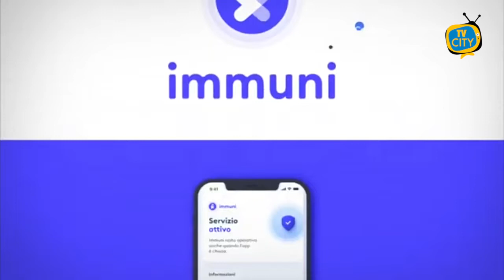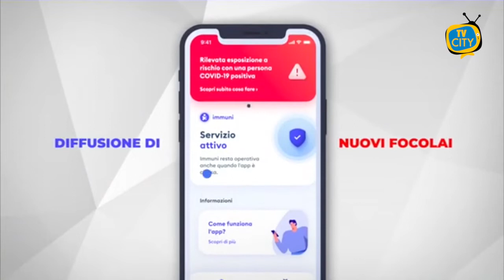Stretta su bar e fascia oraria per fare jogging: il punto sull'emergenza - VIDEO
Stretta maggiore sui bar e fasce orarie per fare jogging. E’ quanto emerge dall’ultima ordinanza, la numero 78, firmata ieri dal Presidente della Regione Campania, Vincenzo De Luca.
L’ultima decisione del Governatore non fa altro che adeguare la normativa regionale al DPCM disposto da Conte il 13 ottobre 2020.
E’ stato, quindi, modificato l’orario di chiusura serale per ristoranti, pub, pizzerie e vinerie che potranno restare aperti fino a mezzanotte, se con servizio al tavolo, ma dovranno chiudere alle 21 se sprovvisti di posti a sedere.
Bar e pasticcerie, invece, dovranno restare chiusi dalle 23 di sera e fino alle 5 del mattino. Nel weekend l’orario si estende fino a mezzanotte, se muniti di servizio al tavolo, altrimenti la chiusura è fissata sempre alle 21.
Cambiamenti poco significativi per la Campania, che aveva anticipato il cosiddetto coprifuoco già da una settimana.
Invariata anche la questione matrimoni. Nella nuova ordinanza si fa, infatti, riferimento a quella del 3 ottobre e alle disposizioni in essa contenute. Tuttavia, il numero di partecipanti consentito è ridotto a 30 invitati, così come disposto sempre dall’ultimo DPCM.
Le vere novità dell’ordinanza di ieri sono per quanto riguarda l’attività fisica. E’ disposto, infatti, che esercizi come jogging e corsa in luoghi non isolati come parchi pubblici, centri cittadini e lungomari, potranno essere svolti solo dalle 6 alle 8.30 del mattino. Nessun orario, invece, se in luoghi isolati, pur rispettando le consuete norme sul distanziamento.
Specifica, infine, per le sale gioco e per i centri scommesse. L’ordinanza dispone che anche i gestori di questa categoria di esercizi dovranno misurare la temperatura all’ingresso e vigilare per impedire qualunque tipo di assembramento dentro e fuori il locale.
Restrizioni dovute al continuo aumento della curva dei contagi: solo ieri la Campania ha registrato 818 nuovi positivi. Picco ieri in tutta Italia che ha superato quota 7 mila contagi, con la Lombardia di nuovo in testa con 1.844 nuovi positivi, di cui 1.000 solo a Milano. Il Governatore Fontana non ha escluso la possibilità di chiudere la città in un nuovo lockdown.
La preoccupazione maggiore è per le scuole. Tanti sono gli istituti che aprono a singhiozzo in base ai vari contagi registrati fra docenti ed alunni. La ministra dell’istruzione Lucia Azzolina, però, sembra decisa sul non voler fare dietrofront: “I ragazzi sono felici di essere tornati a scuola. E ci devono rimanere. I numeri e le analisi dell'Istituto Superiore di Sanità ci confermano che i contagi non avvengono dentro le scuole”.
Il Governo sta favorendo la diffusione dell’app Immuni per tenere sotto controllo la catena del contagio. Al momento solo il 18% degli italiani ha scaricato ed attivato il programma. Nel suo ultimo intervento il premier Conte ha ribadito l’utilità dell’applicazione definendo “un obbligo morale partecipare al programma” e ribadendo che privacy e dati personali non saranno messi in pericolo.